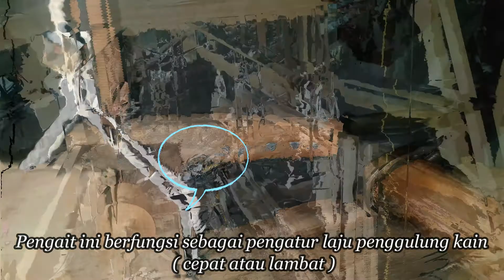FUNGSI DAN SETTING BAGIAN-BAGIAN ATBM RAKITAN ^WOVEN_FABRICE^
ATBM rakitan semi mesin

Upgrade ATBM (alat tenun bukan mesin) dg Penambahan beberapa Komponen agar mempermudah proses Pembuatan kain tenun.

keuntungan atbm ini ...

dapat mempermudah pekerja tenun,
meningkatkan hasil tenun
sistem kerja atbm ini mudah di pahami dan di operasikan
hemat listrik
pekerja tidak capek,karena mesin  pengganti dorong dan injak pada atbm